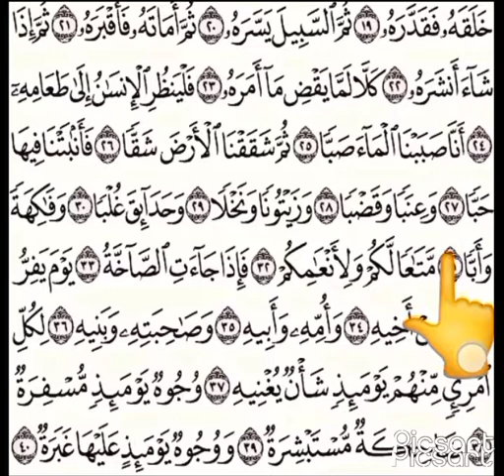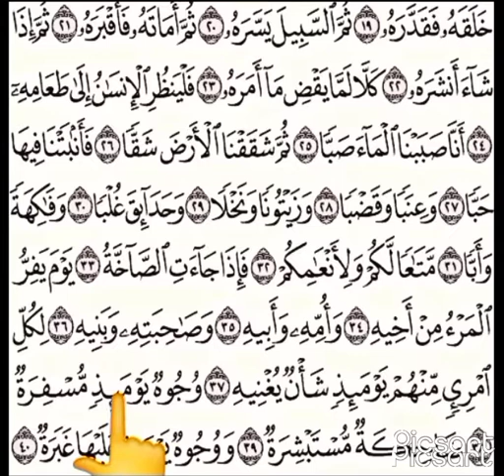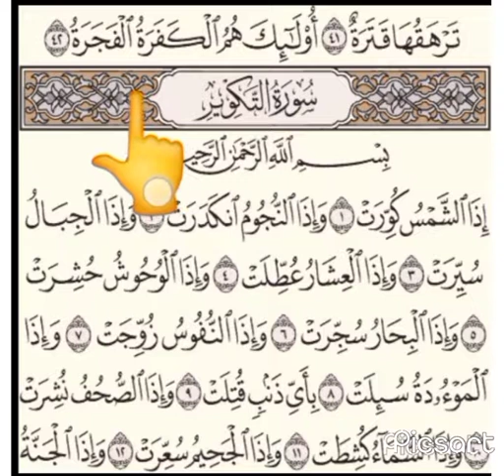surah abasa سورة عبس (part 2) 22 to 42 ayath for👶👧 please subscribe and share🔔)))